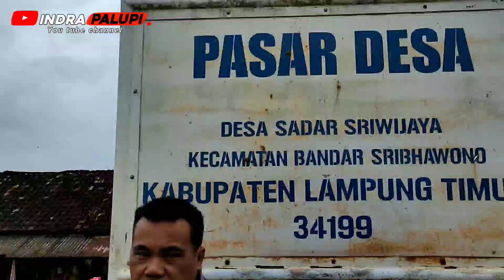youtube video #-kVHoGit_gg